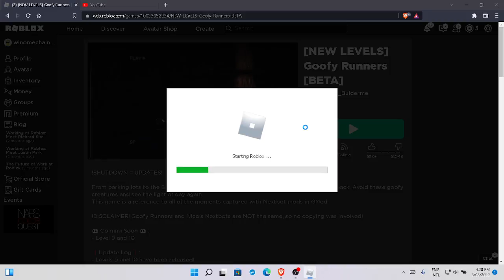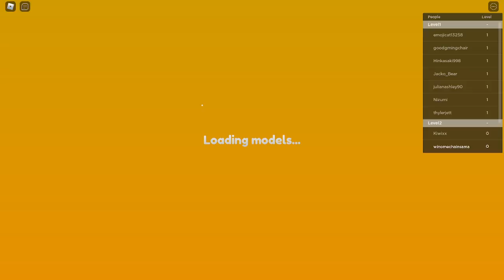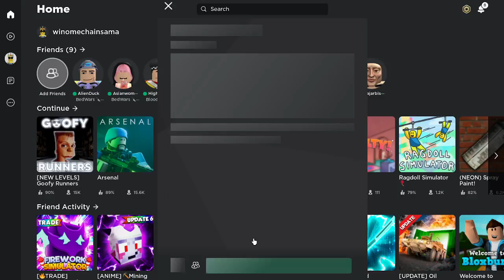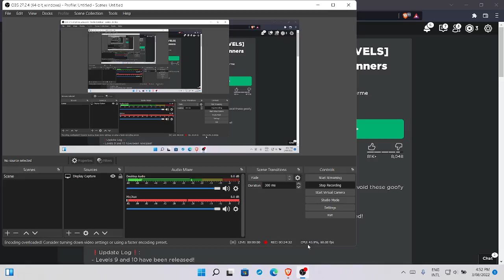Things that affected me Story Time - Goofy Runners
Story time
Honestly I love Story times
And I think It would be good for this channel
Level 9 and 10 no tutorials needed
But other than that